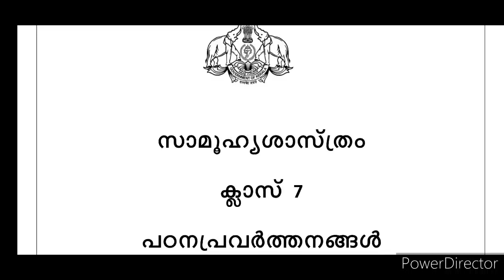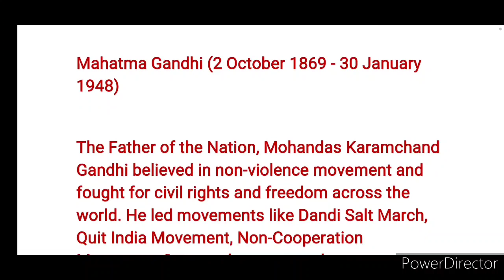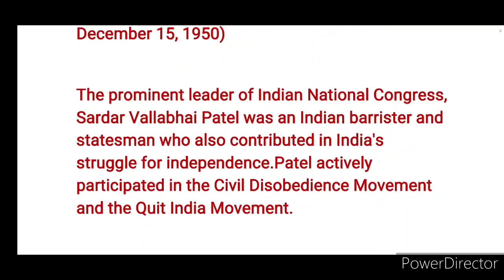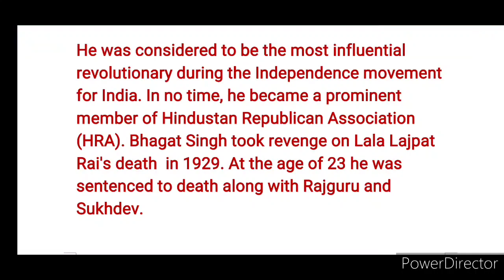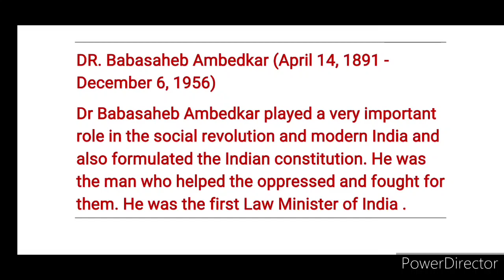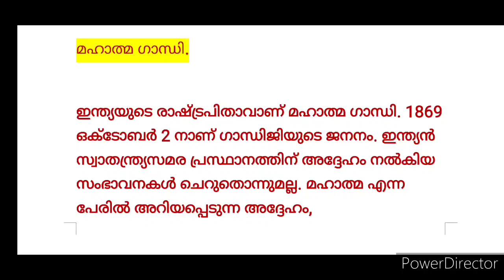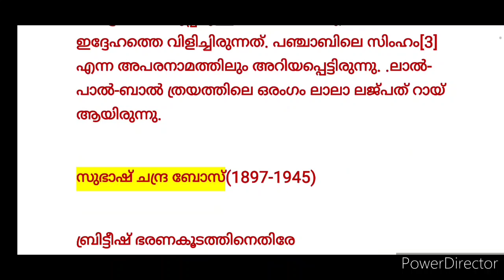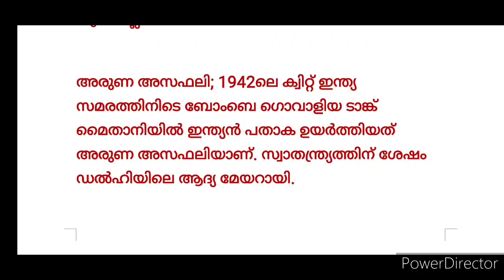7 Std Social Science Activity 1 Samoohya Sasthram padana pravarthanangal pravarthanam 1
സാമൂഹ്യ ശാസ്ത്രം പഠന പ്രവർത്തനങ്ങൾ ക്ലാസ്സ് 7
പ്രവർത്തനം 1